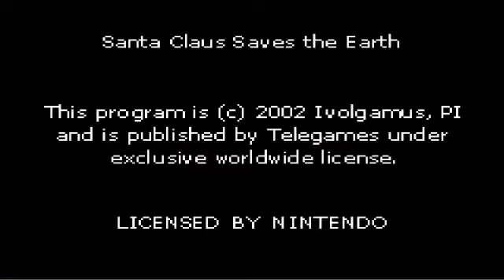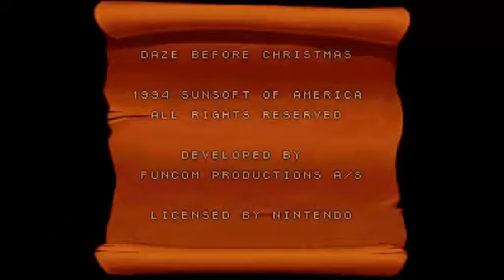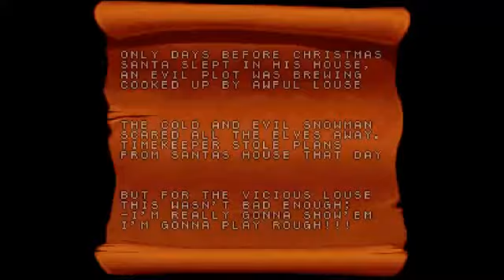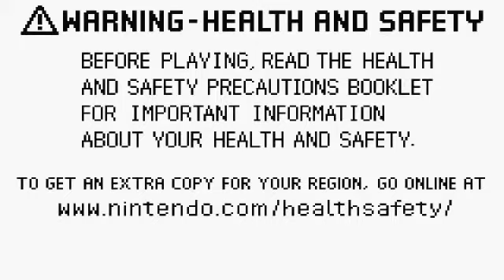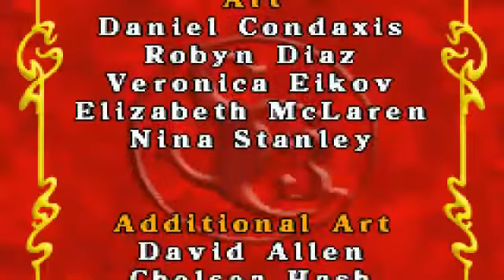Montagical Multimedias Merry Lets Play Christmas Special! 5 Games Inside!